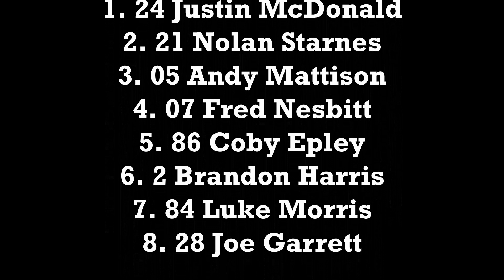Cross Anchor February 9, 2020 Flathead 375